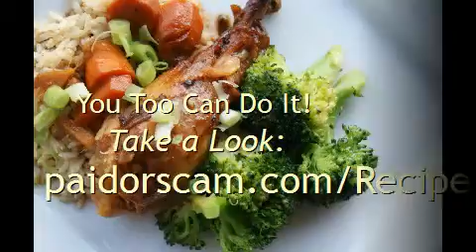recipes for crockpot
Once I learned how to cook meals in a crock pot I have been somewhat of a hero in my household. Always cooking up some great recipes int he crock pot. I like easy meals and those that last.